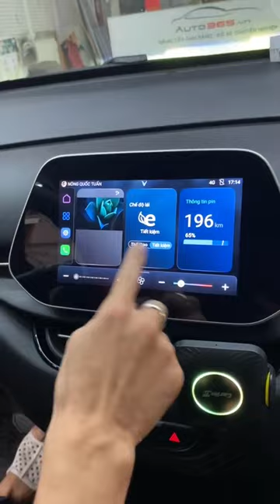Combo an toàn, giải trí cho vinfast VF5 với bộ bi led và android box nhỏ gọn | AKALA THÁI NGUYÊN